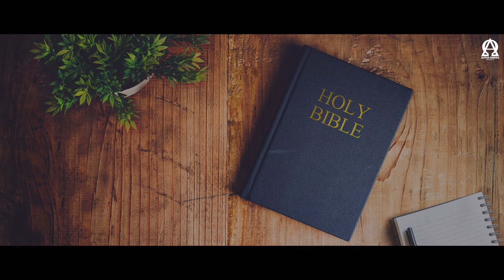BREAD OF LIFE | 1 इतिहास 07/1 CHRONICLES 07 | ऑडियो बाइबिल हिंदी/Audio Bible Hindi | AOR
1 इतिहास 07 - 1 CHRONICLES 07
Chandigarh
Anil Dhaliwal.